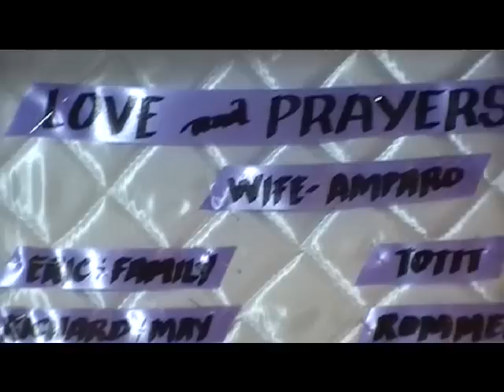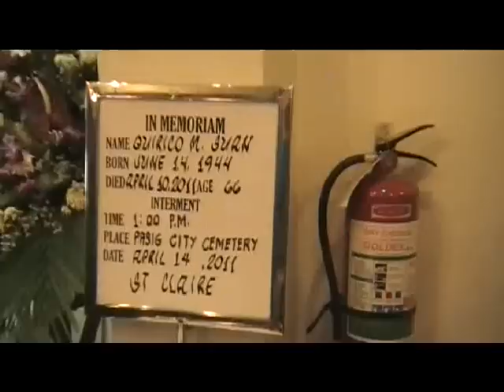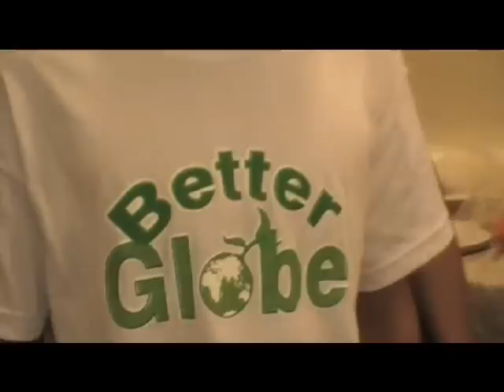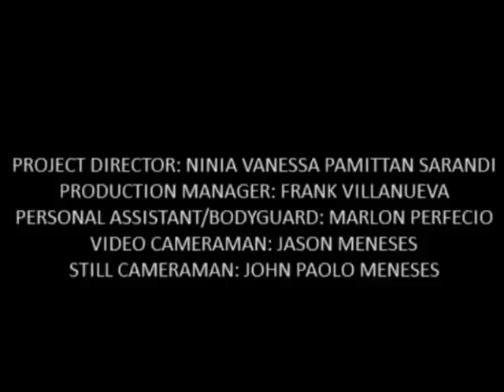PART 1 - MYSTICA & BETTER GLOBE CREW ON MR. QUIRICO SUAN'S FUNERAL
MYSTICA & HER BETTER GLOBE CREW ON HER UNCLE, MR. QUIRICO SUAN'S FUNERAL. ON BEHALF OF BETTER GLOBE MARKETING PHIL., INC. AND MYSTICA CHARITY FOUNDATION, MYSTICA IS EXTENDING HER CONDOLENCE AND SYMPATHY TO HER AUNT AMPARO SUAN AND FAMILY.